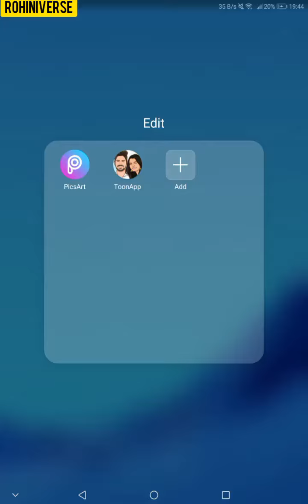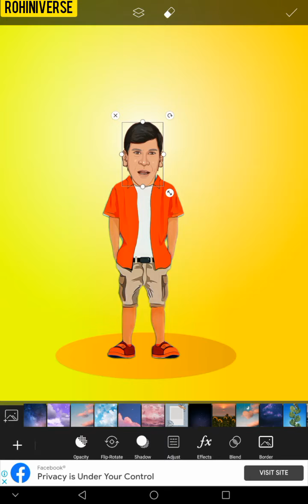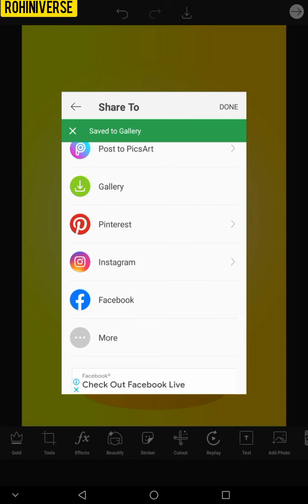Miniature cartoon Photo edit | Toon App | Pics Art | For comedy King vadivel 😍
HI,
This has been trending nowadays , so i thought of making a Miniature Cartoon photo for our lovable king Vadivel ..😍